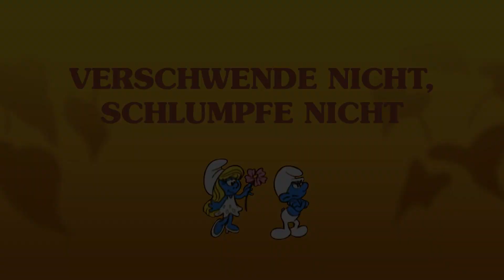Verschwende Nicht, Schlumpfe Nicht • Die Schlümpfe | WildBrain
Willkommen im WildBrain-Kanal auf YouTube. Jeden Tag teilen wir Videos von George dem Neugierigen, Caillou, Bassgitarre, Teletubbies, Om Nom, Sunny Bunnies, Larve, Sam dem Feuerwehrmann, Eena Meena Deeka und Brum, die für Kinder zwischen 3 und 8 Jahren geeignet sind.

WildBrain erstellt und verbreitet Kinderservices auf YouTube. Durch viele Jahre zuverlässiger und kinderfreundlicher Kanäle verfügt WildBrain über bewährte Klassiker und neue Programme, die den heutigen Kindern in der Welt helfen. Wenn WildBrain auf YouTube buscrafts, freuen Sie sich, die Favoriten der beliebtesten Nachrichtensendungen zu treffen: Teletubbies, Yo Gabba Gabba! Der Baumeister, Om Nom, Sunny Bunnies, Gumballs Abenteuer, Shopkins, Larven, Madballs, Ben 10, Kiddyzuzaa, Ellie Sparkles und viele mehr! Die Kanäle laden täglich Videos hoch und wir machen viele Live-Übertragungen, offizielle Episoden.

Was suchen Sie in WildBrain? Sag es uns in den Kommentaren unten!

Bleiben Sie in Ihren bevorzugten sozialen Netzwerken mit WildBrain in Verbindung, um Neuigkeiten über die Lieblings-YouTube-Kanäle Ihrer Kinder und mehr zu erhalten: